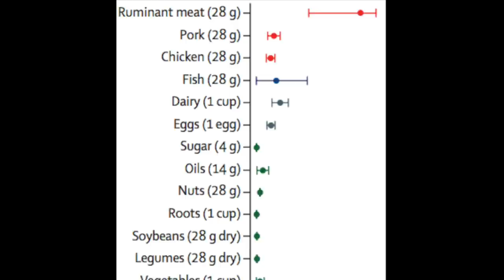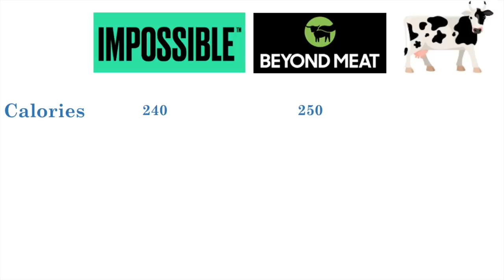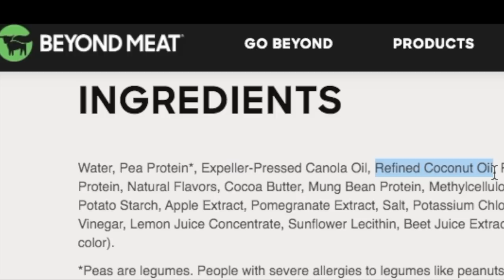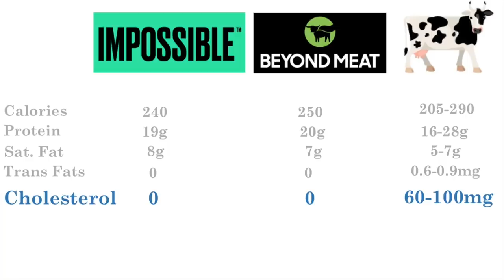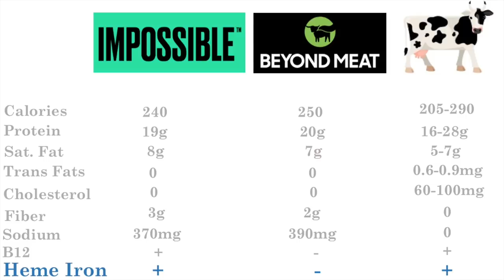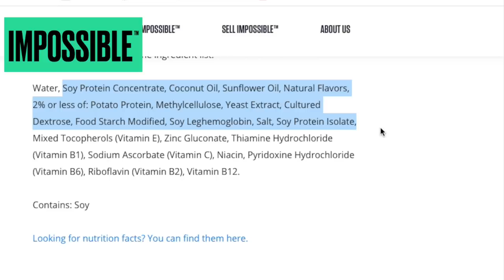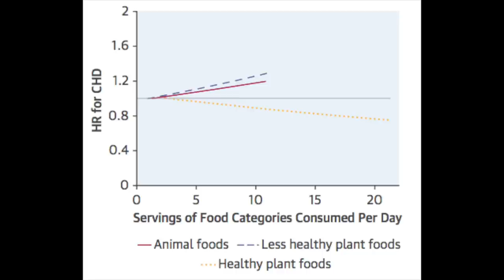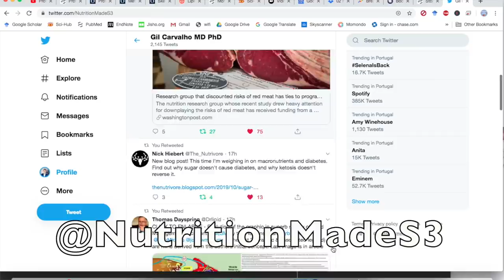Scientist breaks down Beyond & Impossible Burger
Beyond Meat and the Impossible Burger have taken the food industry by storm. Are they healthier options? I break down the Beyond and the Impossible Burgers and look at their health risks compared to a regular beef patty.

(extra natural option: use 100% whole wheat flour bun, or skip bun altogether)

Beyond meat and the impossible burger blew up in 2019
The beyond stocks were beyond hot
There’s a general idea that these imitation meats must be healthier since they’re made from plants
but does that really pan out?
even if you’ve been living under a rock you’ve heard of beyond meats and the impossible burger
a study from the Univ of Michigan concluded the Beyond burger generates 90% less greenhouse gas emissions than beef, it requires less energy, less than 1% of the water and 93% less land
this study was commissioned by beyond meats so we can take the numbers with a grain of salt
but the 3rd reason people are excited about beyond meat and the impossible burger is the health angle
we have lots of studies on beef, what about beyond meat and the impossible?
So what all these blogs have been doing with the head to head comparison, beef vs imitation meats, is comparing nutrient composition
are the imitations better or worse than beef?
calories: the impossible and the beyond are around the same, about 250cals. Beef, 205-290
protein, 19g for the impossible, 20g for beyond. beef: 16 - 28g
saturated fat 8g for the impossible, 6 for beyond, and about 6 for beef
in the impossible they also added heme iron, leghemoglobin
The beyond on the other hand doesn’t have any heme iron
soy: impossible burger has it, the beyond doesn’t.

background image credit: Vladimir Mokry @Unsplash